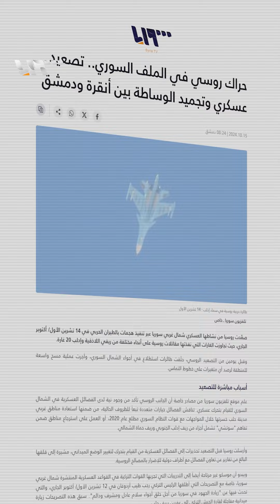لماذا صعّدت روسيا من قصفها على إدلب في هذا التوقيت تحديداً؟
خلال الايامِ الماضية شنت الطائراتُ الروسيةُ سلسلةً من الغاراتِ الجوية استهدفت مناطقَ سيطرةِ المعارضة بحلبَ وإدلب.. هذا القصفُ العنيفُ ترافقَ مع قصفٍ مدفعيٍ وصاروخيٍ من قبل قواتِ النظام خلف عشراتِ الضحايا من المدنيين..